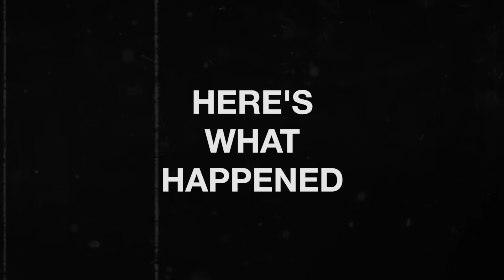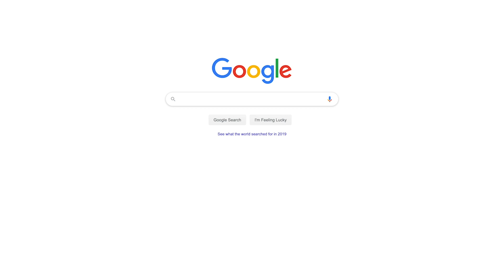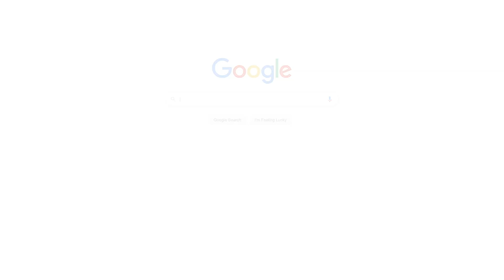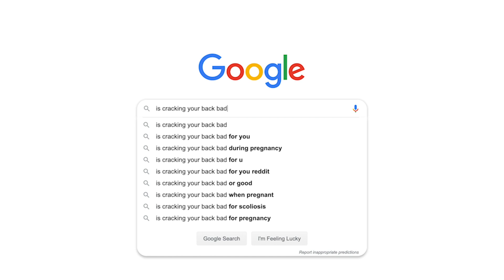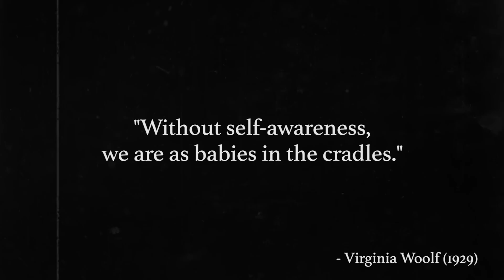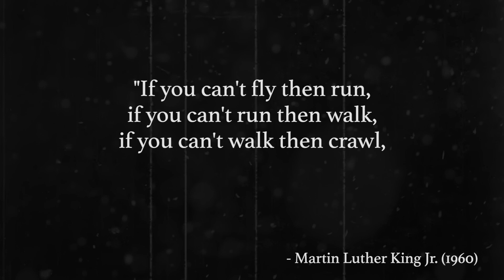I did YOGA for 30 days. Here's what happened.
Fitness / mindfulness challenge complete! I did YOGA every day for 30 DAYS in a row. Topics discussed include: (1) Non-scale victories: What qualifies as success? (2) The crack: Is cracking your back bad? (3) Checking-in: How can one check in with their body and mind simultaneously? (4) Group vs Solo Yoga: How does a different setting affect your performance on the yoga mat? (5) The Internal Struggle is Real: Why is "Savasana" the hardest pose?

Most of this video was shot on a Canon 90D (24mm and 50mm lenses). Also features DJI OSMO and Canon T3i. Audio was captured by the PreSonus M7 and Zoom H1. This video was edited in Adobe Premiere Pro.

CONTENT:
I also included screen-captures of other videos which have been credited on screen.

TALENT:
Chase Barron as "Chase"
Maebell Snow Barron as "Puppy 1"

INQUIRIES?